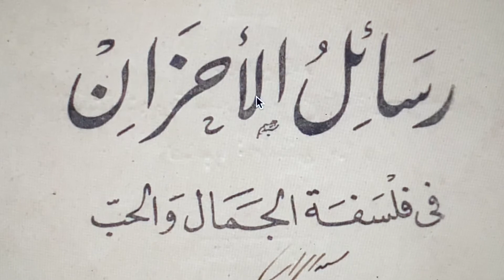الرافعي: ويا رحمة الله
Seddikipedia.com